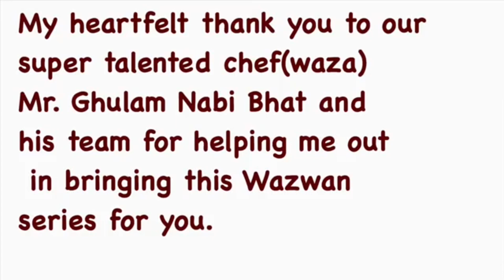Kashmiri Wazwan Methimaaz || Kashmiri Wazwan by wazas || Wazwan series by ZoonDaeb in kashmiri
How to make Methimaaz || how to make Kashmiri wazwan || how to make wazwan at home || Wazwan Recipes for eid || ZoonDaeb || how to make Methimaaz at home by ZoonDaeb in kashmiri